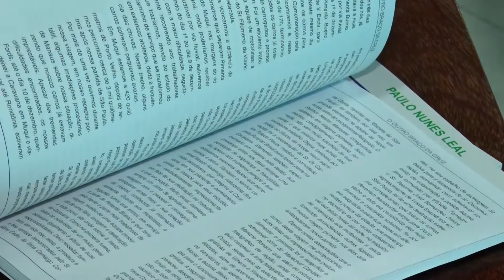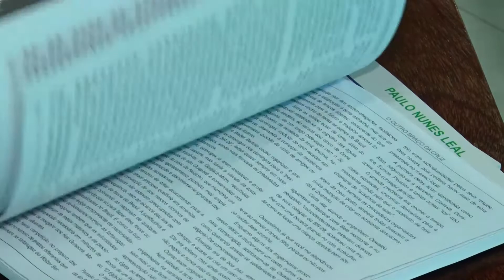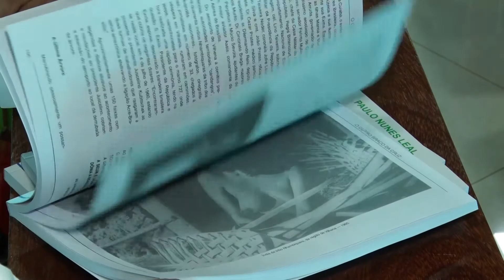Nova edição do livro “O outro braço da cruz” é lançada em Porto Velho | Bronca Livre | (28.12.18)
O livro revela os bastidores da construção da rodovia BR 0-29 que liga a Amazônia ao resto do País, conhecida atualmente como BR-364